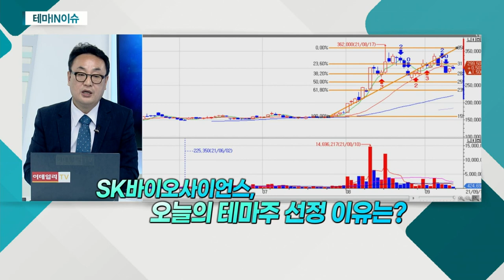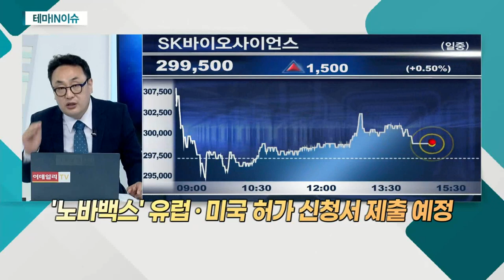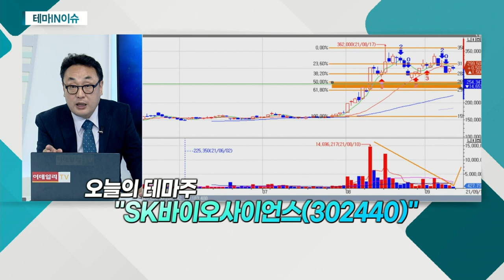SK바이오사이언스(302440)... 18일, 6개월 의무보유기한 만료_테마IN이슈 (20210910)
- 18일, 6개월 의무보유기한 만료
- 차익실현ㆍ오버행 이슈 부각 불구 상승세 유효
- '노바백스' 유럽ㆍ미국 허가 신청서 제출 예정
- 코로나19 백신, 내년 상반기 긴급사용승인 목표